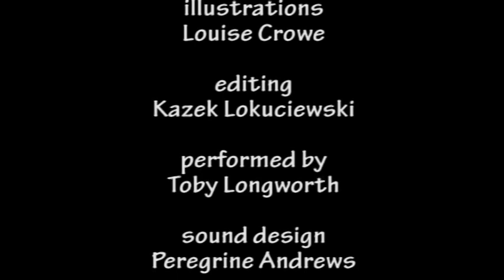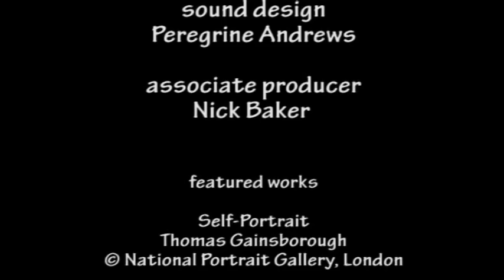The life of Thomas Gainsborough for kids!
Find out about this great English painter, his childhood, his life, his inspiration and his painting.  Kids, become a Gainsborough authority in just 10 minutes... and then go and see his paintings!